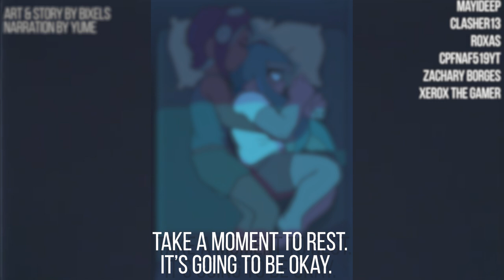Those Sleepless Nights by Bixels (Splatoon Stories) | Audio Narration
[Headphone use recommended!] If you're a fan of the Agent 24 (8x3) ship, then you'll enjoy this calming fanfiction set after the events of Octo Expansion. Thank you for listening! ❤💚

🎬 CAST: Yume as Narrator, Agent 3, Agent 8

If you enjoy videos like this, please consider supporting the channel!

Stay up to date on my whereabouts! 🎙

Hevi x Hoogway - Warm Waves

Kayou. - Sternbilder